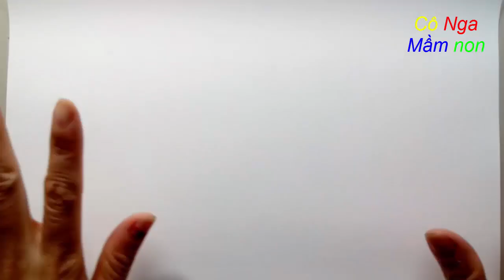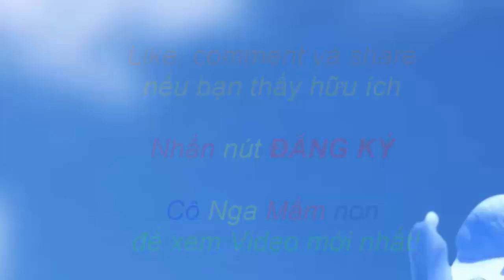Vẽ hoa sen đơn giản - How To Draw Lotus Step By Step - Easy Drawing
Vẽ hoa sen
Hoa sen là 1 trong những loại hoa đẹp.